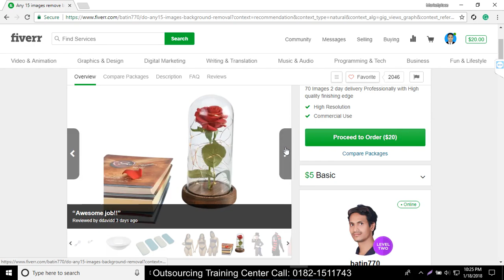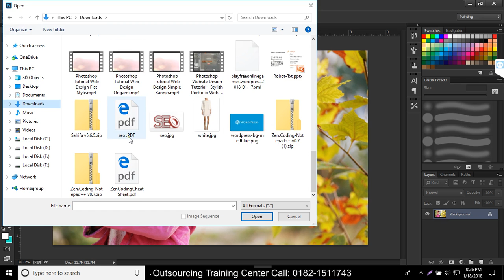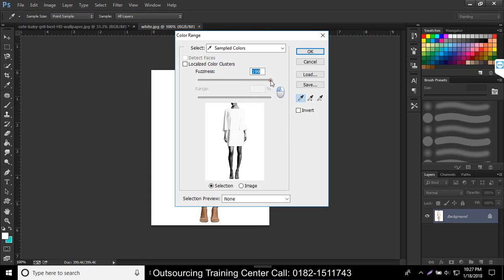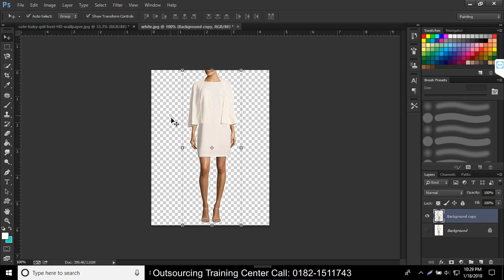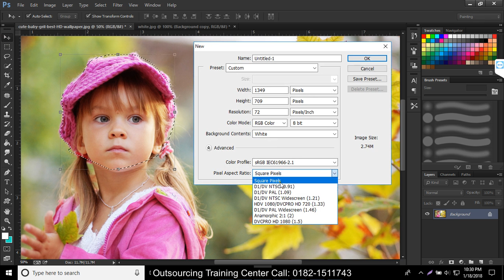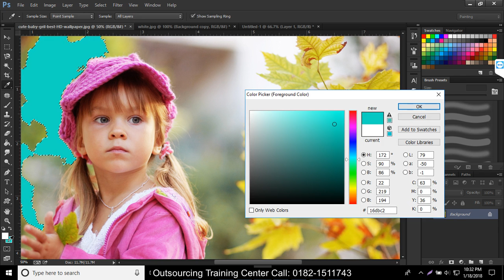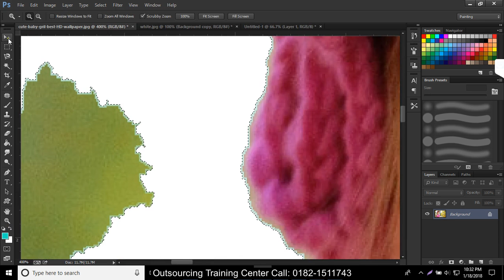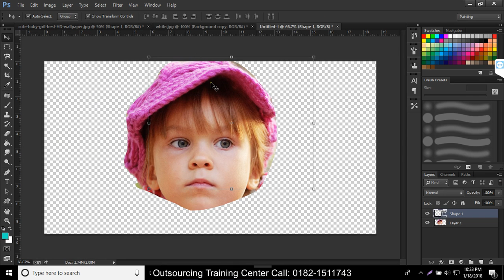Photoshop Tutorials for Beginners | How to Remove Background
Photoshop CS6 Tutorials for Beginners | How to Remove Background